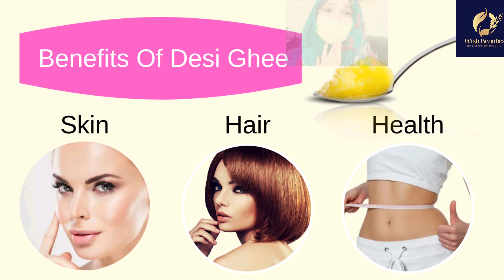Winter skincare routine 2024 | Soft skin in winter | Dry Skin | Nadia Muzzammil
In this video I'm Gonna To Tell You About About Winter Skincare routine 2024 for soft skin in winter and this winter skincare routine is best for dry skin.Nadia Muzzammil guide you about winter skincare routine for 2024 for hydrate your skin well and  your skin Texture will be smooth for soft skin apply this remedy on your face and your dry skin get soft. winter skin care is necessary for Dry skin In easy way you can prep your skin with this winter skincare routine 2024 and after using this remedy I promised you your skin will be soft in winter.